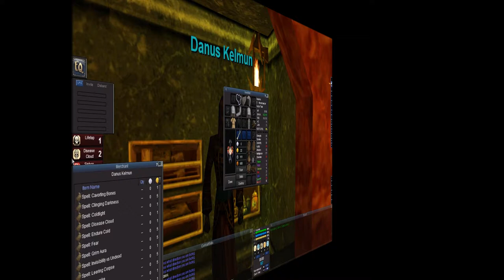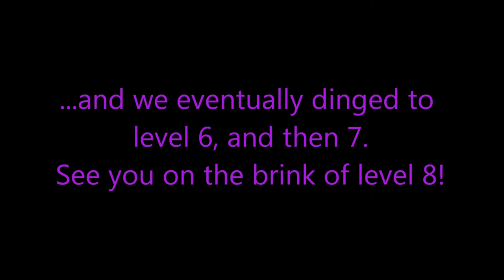Let's Play EverQuest (Project 1999), Necromancer Journals, Part 7: Level 4 Spells!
...But bought at level 5! We also turn in a couple quests, then go back to hunting snakes, skels n' spiders.

Want to play? You need a copy of EverQuest Titanium. Install the game, then follow these links:

(Don't forget to create a Forum Account and a Loginserver Account.)

If I happen to be on, send a /tell to Incarnis or Sundre (on the Blue server), and say hi! (Also optional.)   :)

Everquest is a property of Daybreak Game Company, LLC, and Sony Online Entertainment. Thank you and have a pleasant stay in Norrath.  :)